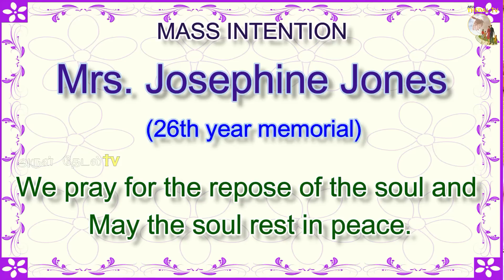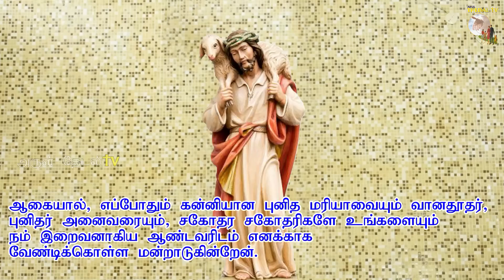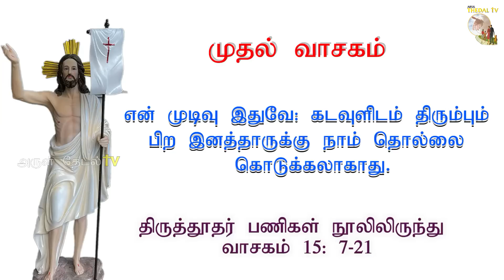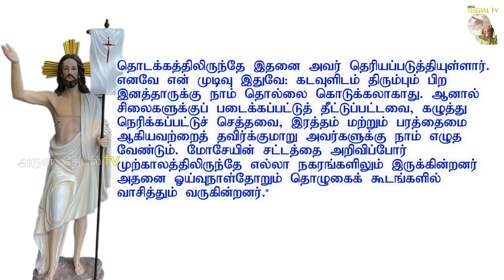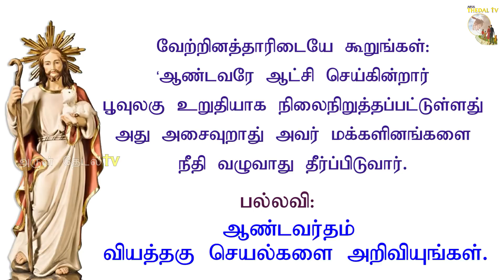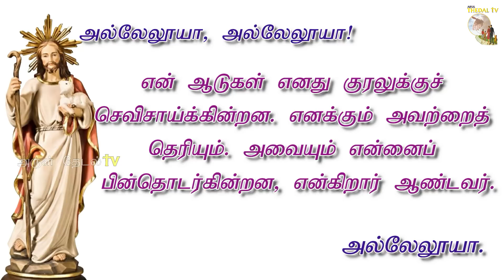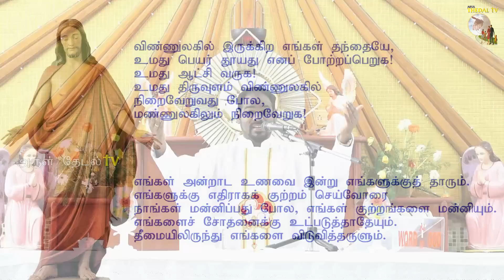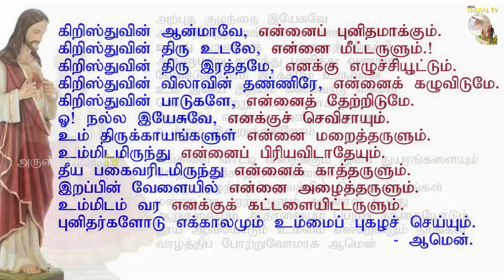19.05.2022| வியாழன் திருப்பலி|today's Tamil mass| Catholic Tamil mass|Arul Thedal | Fr Manuvel